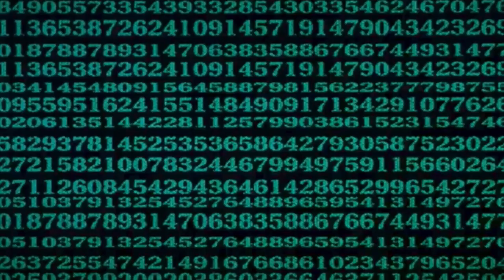sega bodega – ghost (trailer)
Taken from SS (2017), a new mixtape comprising 9 original compositions inspired by classic cinema. Available everywhere now ☞